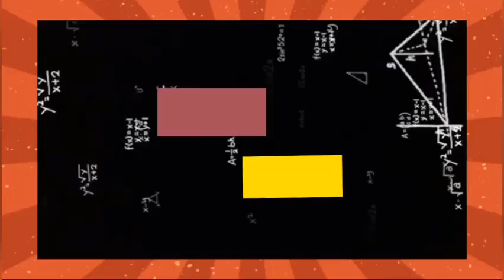24 Hours "YES" CHALLENGE😂😁 || BROTHER'S Kollathirunnath Bagyam😢😕 || RAZYS VLOG💖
24 HOURS YES CHALLENGE😜😤😂.
FOR MORE LIKE THESE VEDIOS SUPPORT. 🙏.
THIS VEDIO IS ONLY FOR ENTERTAINMENT..😊.
KEEP SUPPORTING
1KSUBS SOON😇.